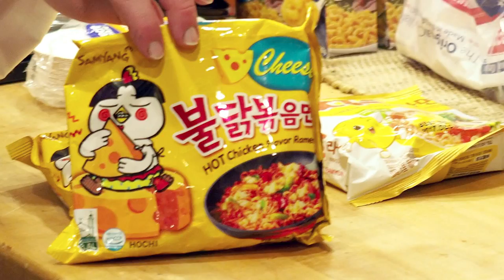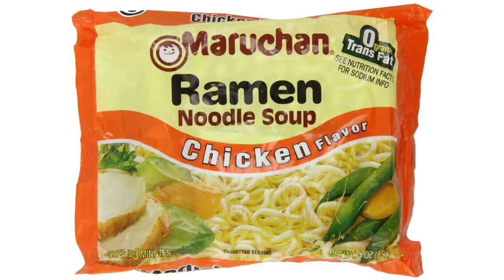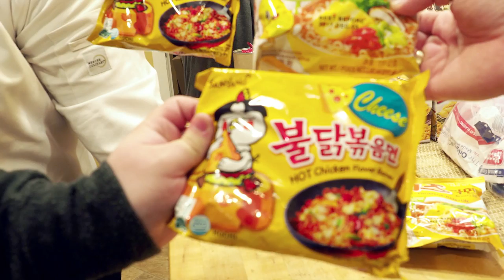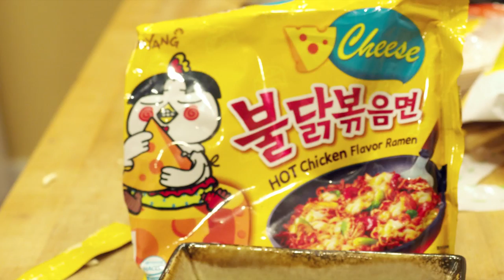BoxMac 85: Korean Cheesy Ramen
Aaron and Mike of How Ah We? and other Red Cow fame finally guest on BoxMac to try cheesy ramen macs from Korea!

BoxMac Shirts!!

BOXMAC!